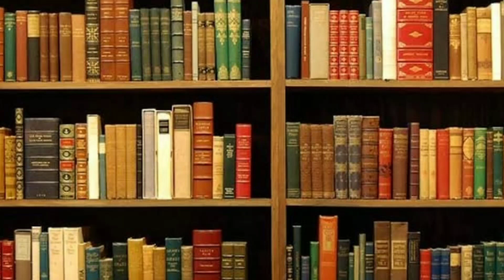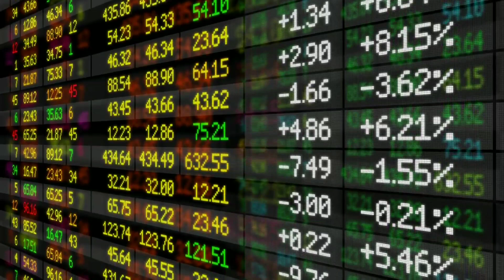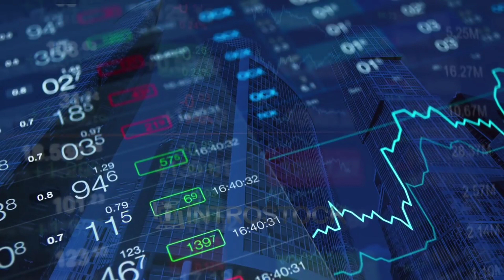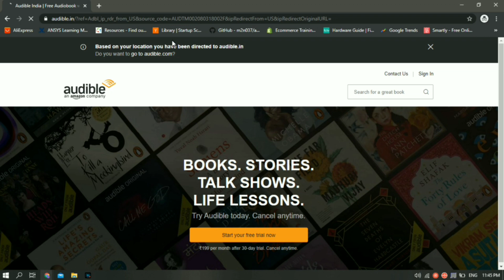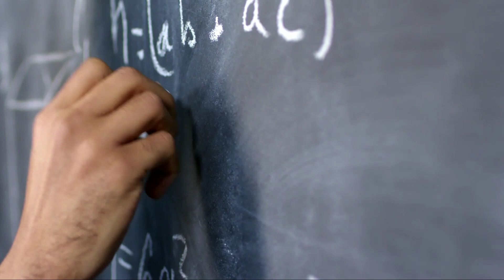Read What WORLD's Most Successful Investor Reads | 10 Books Recommended By Warren Buffett 🔥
In this video, we will see 10 Books Recommended By Warren Buffet | Book Recommendations By Famous People.

About Warren Buffet:

Warren Edward Buffett born on August 30, 1930 is an American business magnate, investor, and philanthropist, he is the chairman and CEO of Berkshire Hathaway.

He is considered one of the most successful investors in the world and has a net worth of US$88.9 billion as of December 2019, making him the fourth-wealthiest person in the world.

He is referred as the "Oracle" of Omaha by global media outlets and is noted for his adherence to value investing and for his personal frugality despite his immense wealth.

Buffett is a notable philanthropist, having pledged to give away 99 percent of his fortune to philanthropic causes, primarily via the Bill & Melinda Gates Foundation.

Here is the list of 10 books recommended by Warren Buffet:

1. ‘Poor Charlie’s Almanack: The Wit and Wisdom of Charles T. Munger’

2. Ben Graham’s ‘The Intelligent Investor

3. ‘Mitek: A Global Success Story, 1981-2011’ by Jim Healey:

4. ‘The Outsiders: Eight Unconventional CEOs and Their Radically Rational Blueprint for Success’ By William N. Thorndike

5. ‘The Clash of the Cultures: Investment vs. Speculation’ By John C. Bogle

6. ‘Investing Between the Lines: How to Make Smarter Decisions by Decoding CEO Communications’ By L.J. Rittenhouse

7. ‘The Little Book of Common Sense Investing: The Only Way to Guarantee Your Fair Share of Stock Market Returns’ By John C. Bogle

8. ‘Where Are the Customers’ Yachts? Or a Good Hard Look at Wall Street’ By Fred Schwed

9. ‘Limping On Water’ By Phil Beuth and K.C. Schulberg

10. ‘Shoe Dog’ By Phil Knight